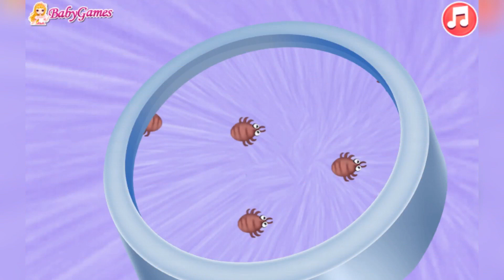Cute Pet Doctor Care - Fun Game For Kids - Baby Games Videos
Help the vet take care of animals, treat, heal and heal pets! Our pets are in trouble and need some help, some are sick and some are injured. Help the pet doctor cure them: cure cats, fix dogs, cure parrots and cure rabbits. Whether your pet has a fever or ear infection, scratches or cuts, you have the tools to help them.